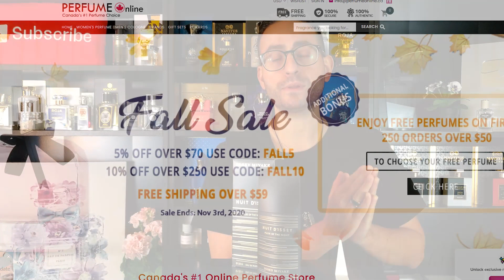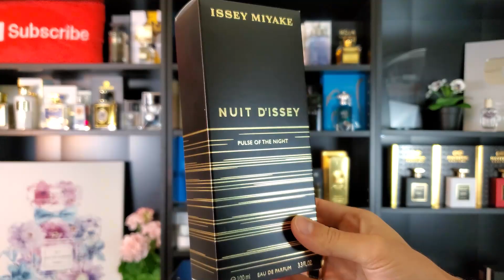NUIT D'ISSEY PULSE OF THE NIGHT BY ISSEY MIYAKE FRAGRANCE REVIEW! + FULL BOTTLE GIVEAWAY!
Hello! In today's video, I will be reviewing one of the best releases of 2019, Nuit D'Issey Pulse of the Night by Issey Miyake! DISCOVER NUIT D'ISSEY PULSE OF THE NIGHT HERE! Thanks!